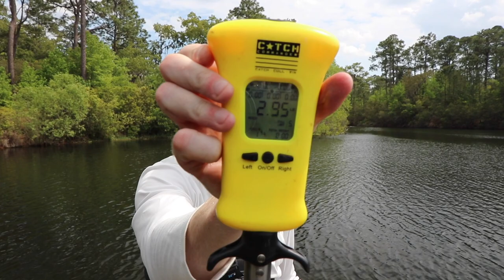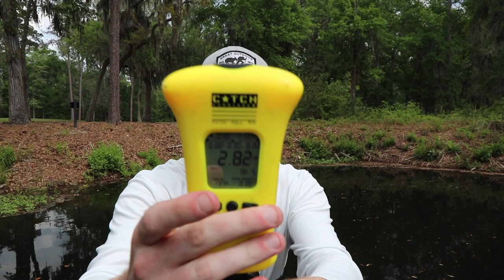TOPWATER Fly Fishing for Bass w/ a FROG FLY!!!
Today I go fly fishing for bass with a frog fly! Bass fly fishing is so much fun! If you've never tried fly fishing for bass I highly recommend trying it! If you enjoyed this video please LIKE, COMMENT, and SUBSCRIBE if you want to see more fishing videos, bass fishing videos, fly fishing for bass, and bass fly fishing in the future!

MY FISHING REELS:
My FAVORITE Baitcaster
My BEST Value Baitcaster
My FAVORITE Spinning Reel

MY FISHING RODS:
My FAVORITE Baitcasting Rod
My BEST Value Baitcasting Rod
My BEST Value Spinning Rod
My Fly Rod

MY BIG CAMERA GEAR:
My Camera
Main Camera Lens
Secondary Camera Lens
My Mic and Wind Cover
My VLOG Tripod
My BIG Tripod
My BIG Camera Memory Card
My BIG Camera Batteries

MY GoPro GEAR:
My GoPro
Great BUDGET GoPro
NEWEST GoPro
GoPro Chest Strap
GoPro Head Strap
GoPro Batteries
GoPro Memory Card (Get 128GB or 256GB)

MY COMPUTER GEAR:
My Laptop
Good CHEAPER Laptop
My Editing Software
BEST External SSD
Great BUDGET External SSD

OTHER GEAR I USE:
My Camera Bag
My Memory Card Case
Wall USB/Multi-Plug Adapter